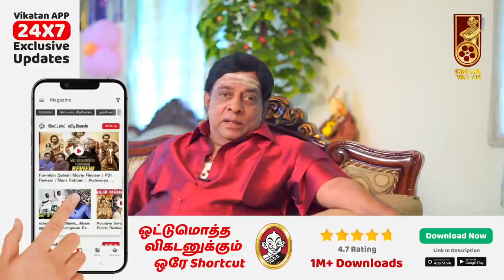Udhayanidhi Stalin தமிழ் சினிமால நல்லா அரசியல் பண்றார்! - Singamuthu | Vadivelu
This is an interview with Singamuthu. Here, he shares his legal fight with Vadivelu and Singamuthu. Vadivelu held a press conference, accusing Singamuthu of forgery and financial cheating. Vadivelu, who was previously friends with Singamuthu, purchased land from him but later learned that the documents were void. This resulted in the former taking legal action against the latter as is all discussed in depth. Also, he criticises Udhayanidhi Stalin's politics in cinema.

CREDITS
Reporter- Vidhya Gayathri
Host - Jeeva Bharathi
Camera - Praveen Kumar & Ramesh Balaji
Edit - Shiva Kiran